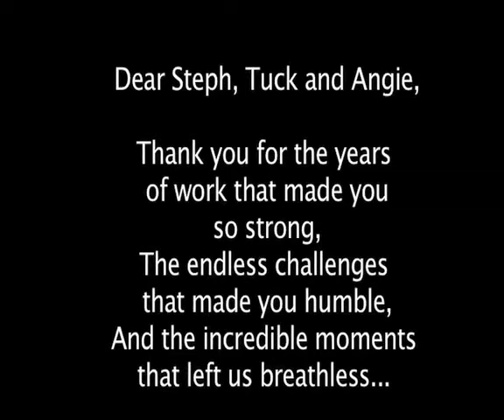Desert Devils Seniors Good-Bye, 2013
We will miss our graduating Desert Devils Seniors!  Stephanie Stowe, Angie Cipra and Rachel Tucker, thank you for all the wonderful years, and best of luck in college! Don't forget to visit!